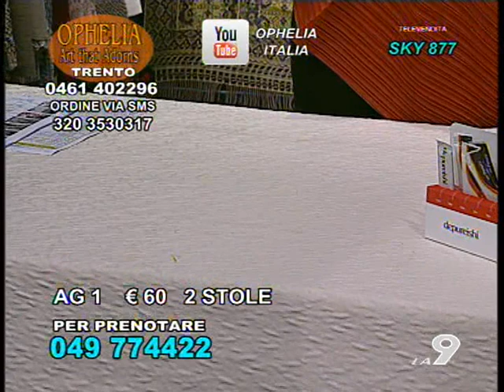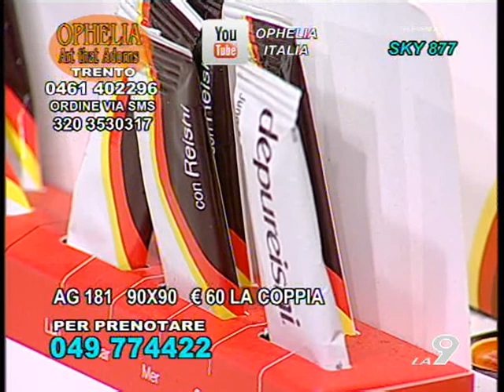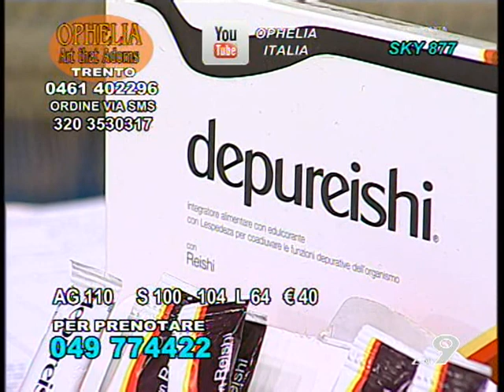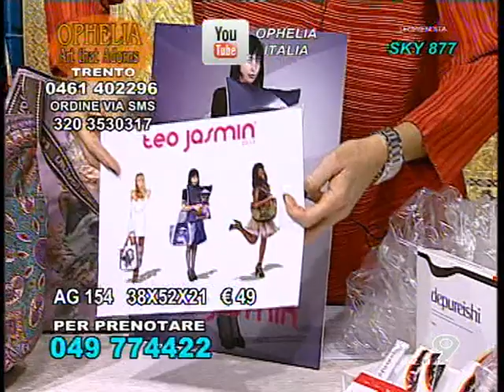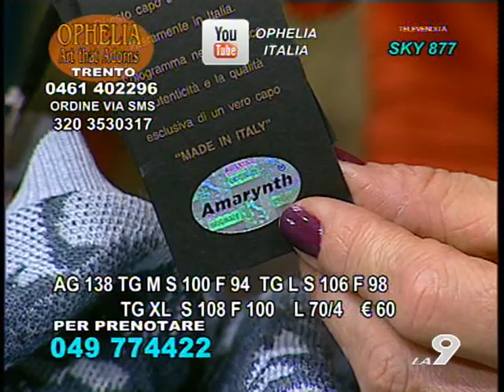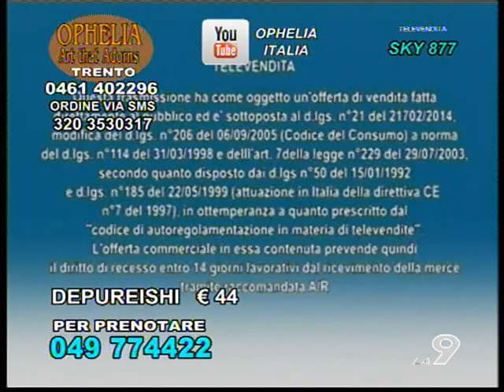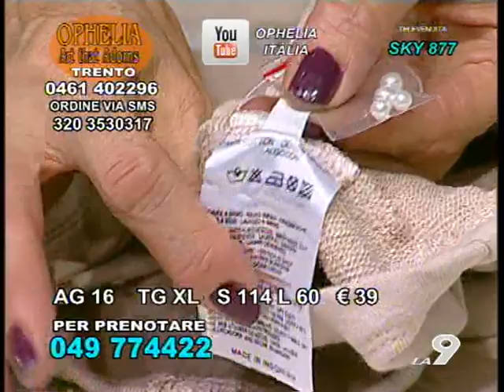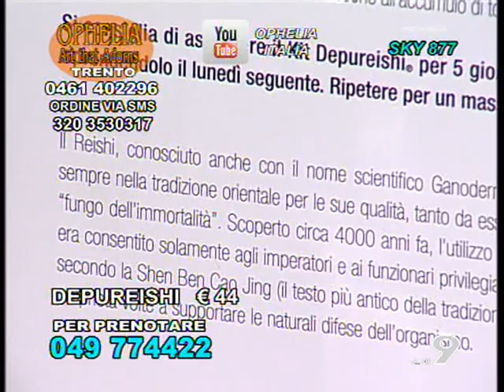Ophelia 18-02-16 (La 9)